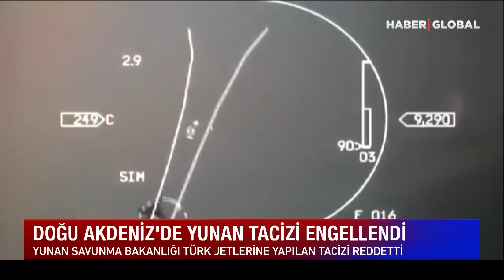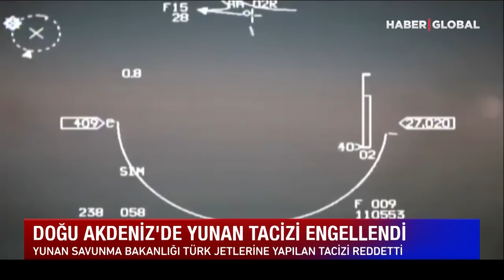Türk Jetlerine Oyun Oynamaya Kalkan Miçotakis Şimdi Yakayı ELe Verdi! F-16 İzleri NATO Karargahında